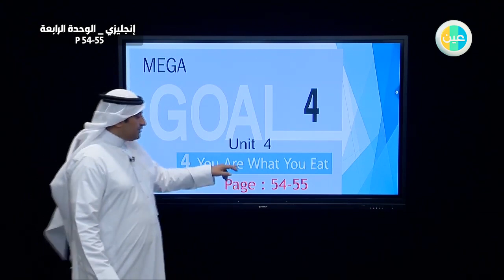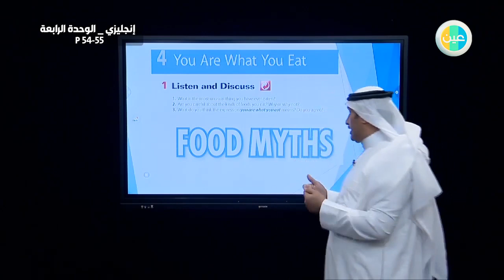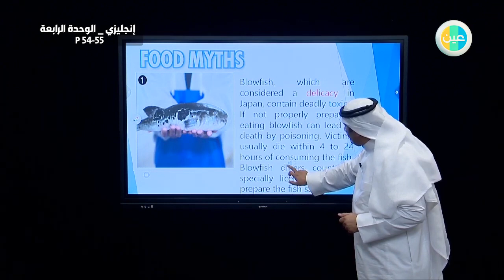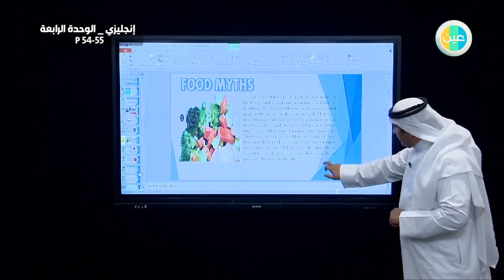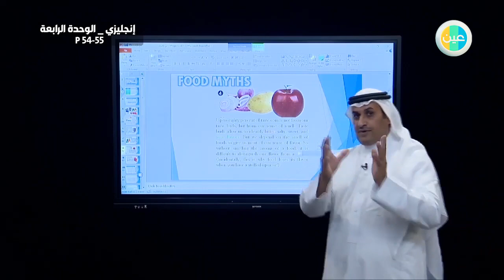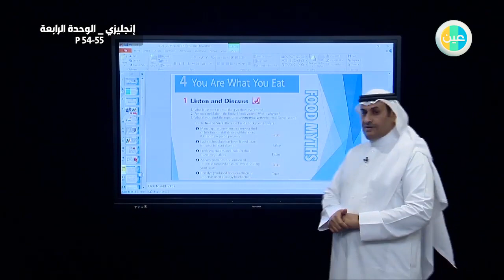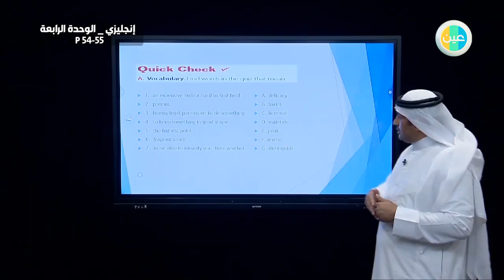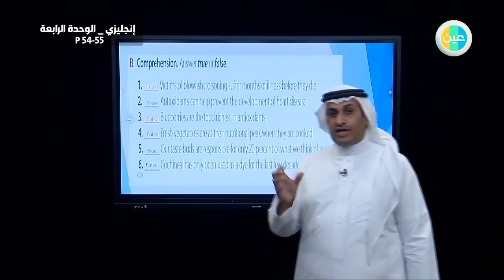دروس عين | Mega Goal 4– unit 4 - you are what you eat – المرحلة الثانويه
شرح عبر دروس عين من مادة  Mega Goal 4 للصف المرحلة الثانويه للفصل الدراسي الثاني لدرس
 ( unit 4- you are what you eat)